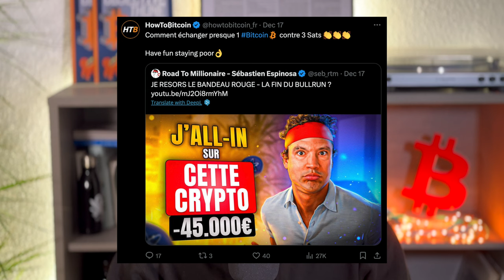Les Ordinals & BRC-20 vont-ils tuer BITCOIN ? ☠️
❌ Bitcoin n'est pas attaqué. Ceux qui veulent interdire les inscriptions sur Bitcoin (Ordinals) n'ont rien pas compris ce qu'est Bitcoin et je vous explique pourquoi dans cette vidéo.

▬▬▬▬▬▬▬▬▬▬▬▬▬▬ QUI SOMMES-NOUS ? ▬▬▬▬▬▬▬▬▬▬

▬▬▬▬▬▬▬▬▬▬▬▬▬▬▬▬ SOMMAIRE ▬▬▬▬▬▬▬▬▬▬▬▬▬▬▬▬

00:00 Introduction
01:07 Les frais Bitcoin explosent, et alors ?
02:23 Redistribution des richesses
03:33 Pousser à l'innovation
04:22 Qu'est-ce que vraiment Bitcoin ?
05:19 Personne n'est plus grand que Bitcoin
07:06 Bitcoin : un outil surpuissant
08:09 Les inscriptions sont utiles
08:46 Atomical est un SCAM
10:39 Conclusion

▬▬▬▬▬▬▬▬▬▬▬▬▬▬▬▬ NOUS SUIVRE ▬▬▬▬▬▬▬▬▬▬▬▬▬▬▬